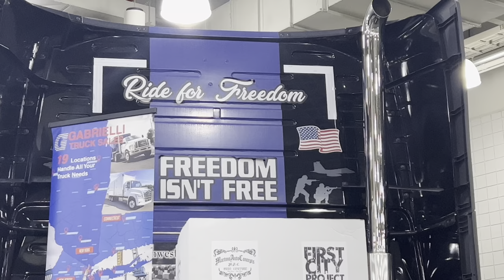Ride For Freedom Volvo Truck at NYIAS 2022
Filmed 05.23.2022